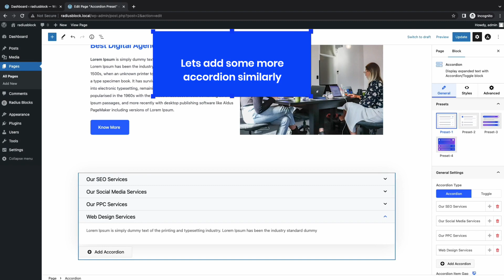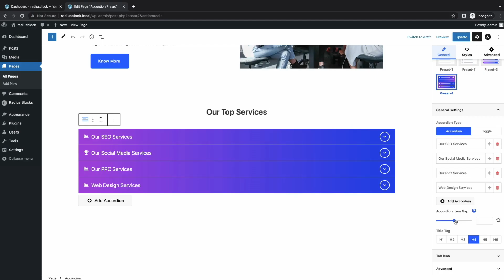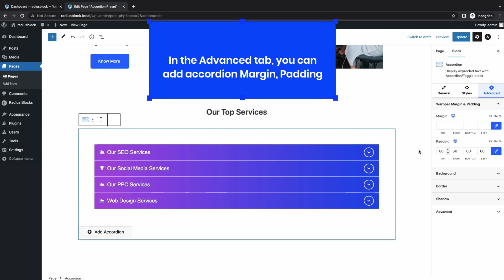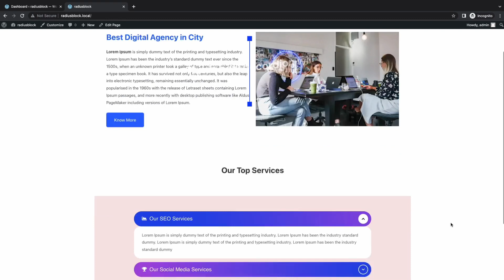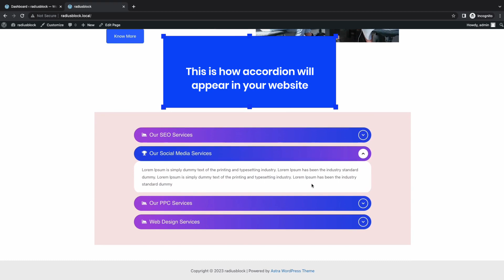How To Use Accordion Blocks - Radius Blocks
Radius Blocks is the best WordPress Gutenberg blocks plugin that you can use to enhance the functions of the default WordPress block editor.
It has over 30 Free blocks to use.